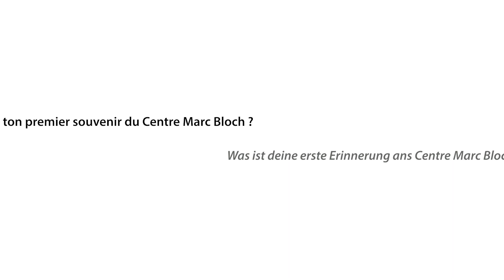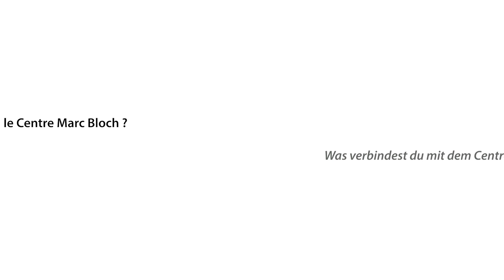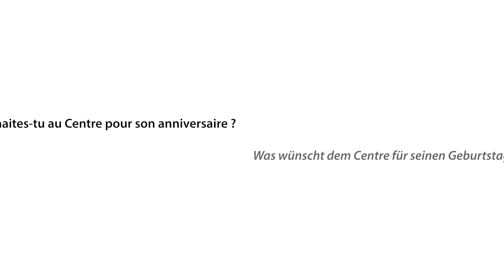30 ans / Jahre Centre Marc Bloch. Ep. 12 - Chloé Risbourque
Le Centre Marc Bloch fête ses 30 ans. L'occasion de découvrir celles et ceux qui font (ou ont fait) le CMB. Douzième et dernier épisode avec Chloé Risbourque, manageuse des manifestations scientifiques au Centre Marc Bloch.

Das Centre Marc Bloch wird dieses Jahr 30. Die perfekte Gelegenheit, um die Menschen hinter dieser Institution kennenzulernen. Heute die zwölfte und letzte Episode mit Chloé Risbourque, Veranstaltungsmanagerin am Centre Marc Bloch.

Réalisation : Atelier Limo
Concept : Sébastien Vannier, CMB